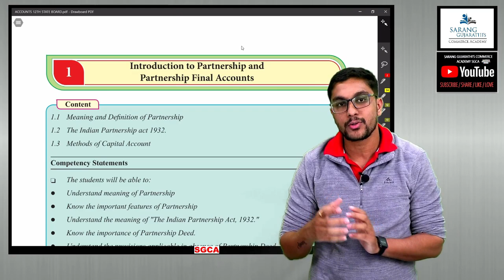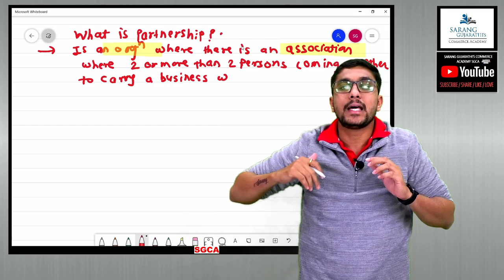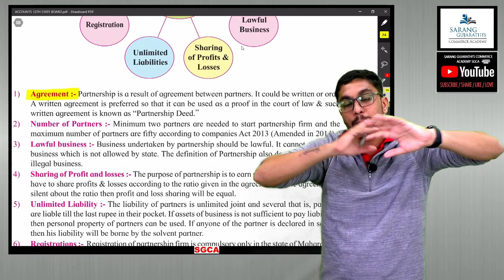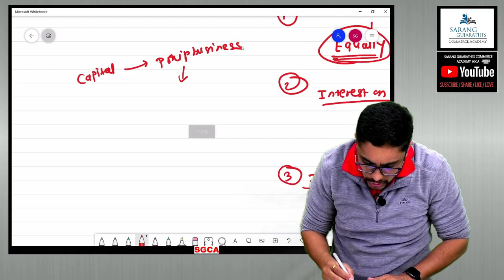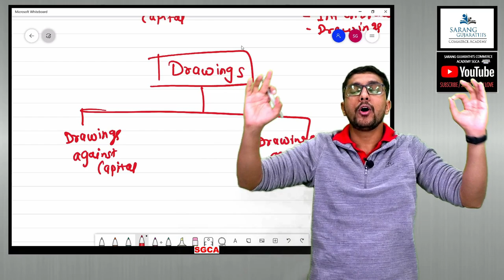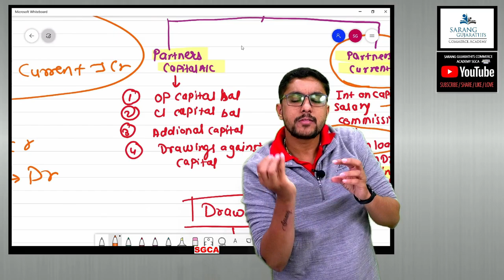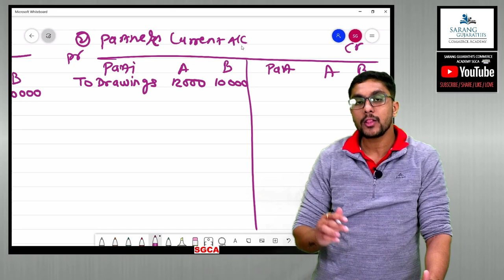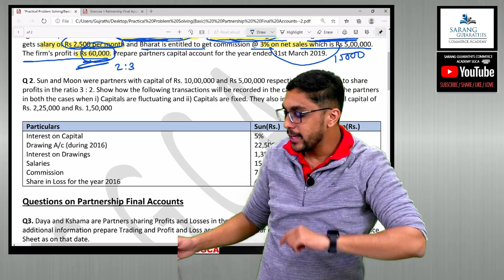LECTURE 1 | INTRODUCTION TO PARTNERSHIP & PARTNERSHIP FINAL ACCOUNT | MAHARASHTRA BOARD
➡️Join our telegram channel for Demo lectures And You will get link On the same group From 1st December.

💫Sarang Gujarathi's Commerce Academy is Android Application